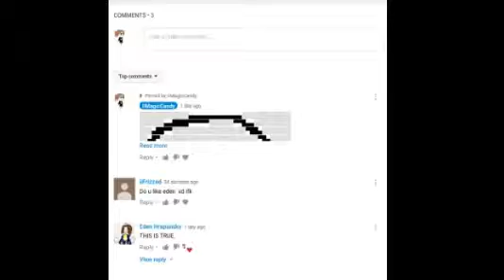Why the hell did someone comment this ;-;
No offense, and no Im not gay with Eden, this video is also a joke, don't end me. DID I MENTION THAT IM NOT GAY?

v=NEgwxGWgiIg

EXTRA THICC